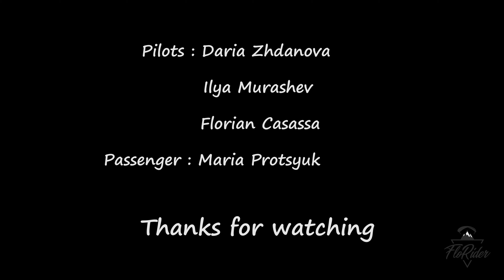Oludeniz 2020 - Acro tricks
This year was very special, no Air Games but full of friends !
When I started paragliding in 2016, it was for 2 reaons, they appeared pretty difficult to reach but you know how I can be motivated. One of them was to experience the trick infinity tumbling.
One more goal achieved, special thanks to Theo De Blic and Jack Pimblett for the help !
0:34 Speedtandem Barrel roll
0:59 Mac Twist to heli
1:13 Infinity Tumbling to heli to SAT to spin to heli
1:35 first person view Mac Twist
1:40 Ilya doing heli
2:04 funny sketch